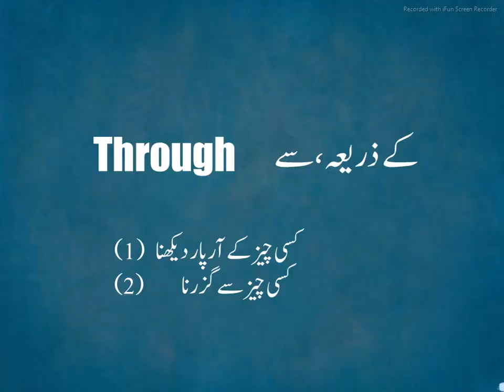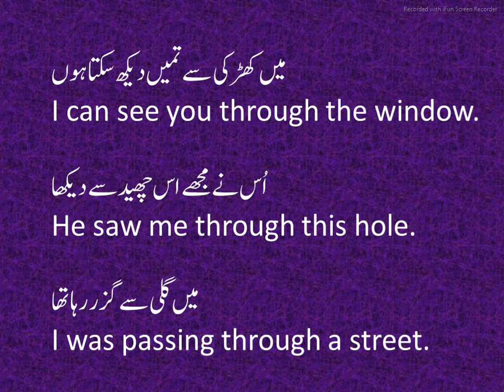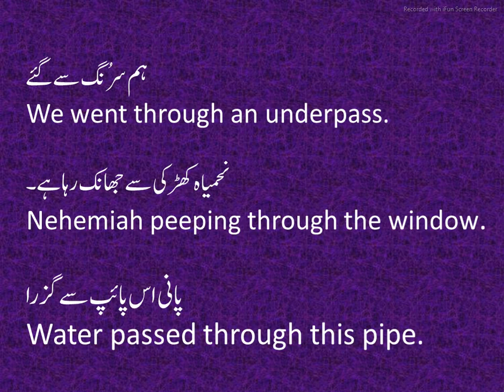Through (سےیا کے ذریعہ) Preposition English Grammar in Urdu ,کا استمعال کرنا سیکھیں